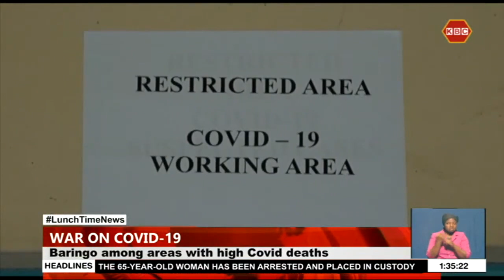Baringo residents urged to go for Covid 19 jab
Baringo County leaders are attributing the low Covid-19 vaccine uptake in the area to myths surrounding the exercise. Speaking in Eldama Ravine, the leaders appealed to the residents to disengage from such beliefs that would put them at risk of contracting the virus.